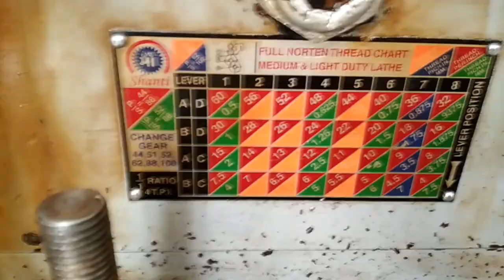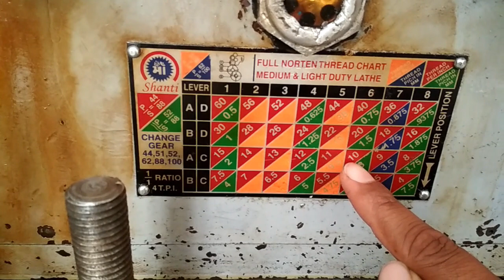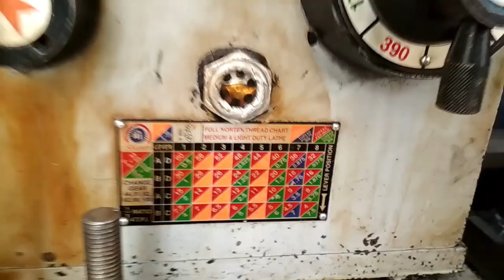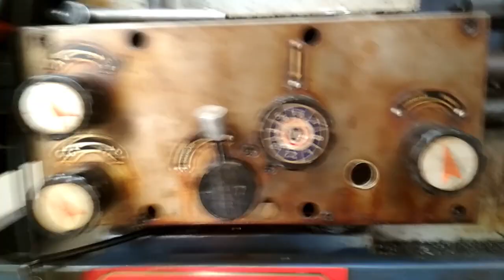THREAD CUTTING ON LATHE MACHINE